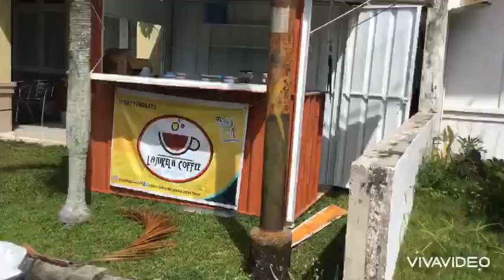Jual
Youtube Channel Iwan Agung D Saputra adalah berisi tentang kehidupan Iwan Agung D Saputra. Apa yang dia inginkan